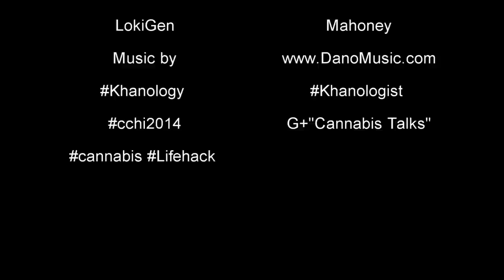DIY CANNABIS BUTTER // Casa Del Loki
Here at Casa Del Loki we take a first hand look into the rapidly emerging Medical Cannabis Culture. I personally try, test, and reproduce many of the claims out there, to try and bring solid, empirical evidence to the claims. I try to give a non-biases, and Objective opinion on these claims. I also work hard to help others obtain the proper knowledge to create their own medicine, find help, and valuable information to help them with their struggles for better health care. I am an Actives, Teacher of Khanology, and Cultivator, with over 20 year of experience in the industry. Although I can't claim to have all the information, I do have trusted sources that help me to determine what information is valid, and what is not.